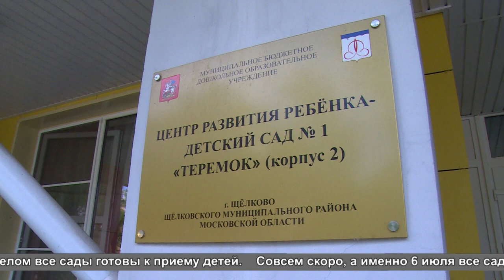Детские сады округа готовы принять малышей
Дошкольные учреждения образования начинают работу в полном режиме.  Готовность и безопасность садиков оценила специальная комиссия администрации округа.